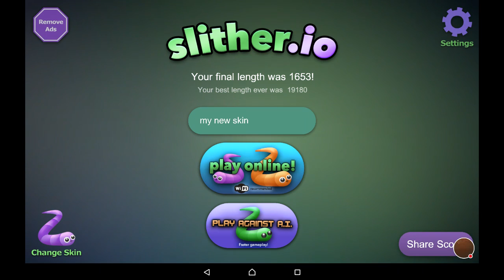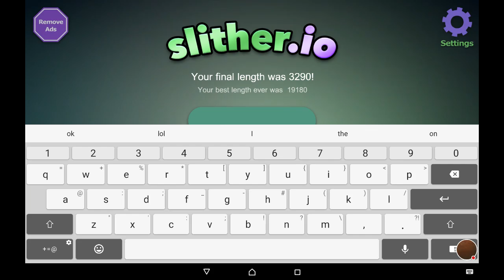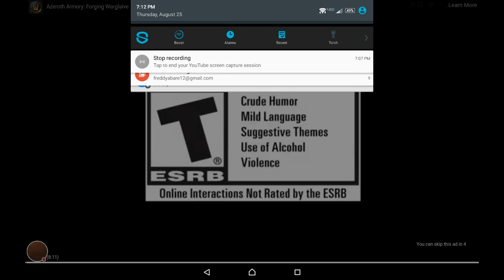Rimber this video